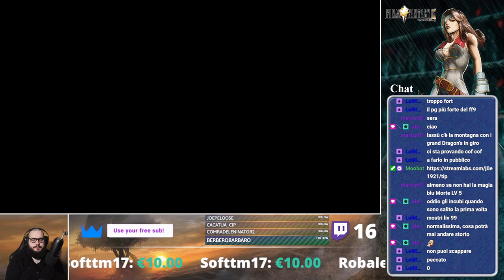[Steam-Ita] Final Fantasy 9: The "Perfect" experience II #3 (Moguri Mods Packs)